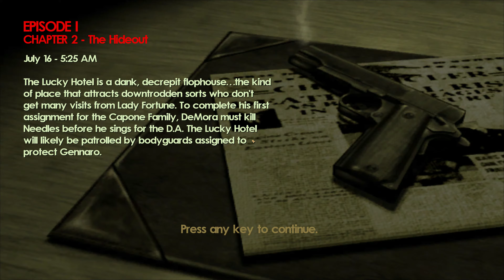Mob Enforcer (aka Chicago Enforcer) - Chapter 2: The Hideout - No Commentary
No commentary playthrough of Mob Enforcer, also known as Chicago Enforcer, PC version. Played on normal difficulty.

Mob Enforcer is a shooter running on the Jupiter Engine (No One Lives Forever 2/F.E.A.R.), released for Windows PCs and XBox on 2004 by ValuSoft. You are Jimmy "Machine Gun" DeMora who is an up and coming thug in the Al Capone family. Set in Chicago at the height of the prohibition era, you'll shoot your way through the mean streets on various missions for Al Capone.

NOLF2 was a good game, but I think we can all agree that its strong part was not the gunplay, but that was ok because it was a stealth game before an action one. Then Contract J.A.C.K. came, it was all action and no stealth, and we could see that the shooting lacked, the game was not good, but not terrible either... because the devs knew what they were doing, because they knew the game's strenghts, how the guns worked, how the AI worked. Mob Enforcer uses the same weapons, AI, same foundation... but the devs didn't care about it. So aside the part that this game is a reskin of those games, it does everything else wrong: it's boring, it reuses the all the avaiable levels at least once, the bosses are regular enemies with big health pools, almost every ambush can be dealt with by standing at a safe spot and waiting for the enemies to come. Thankfully, it is super short.
Playthrough sin comentar de Mob Enforcer, también conocido como Chicago Enforcer, versión de PC. Jugado en dificultad normal.

Mob Enforcer es un shooter que corre en el Jupiter Engine (No One Lives Forever 2/F.E.A.R.), lanzado para PCs Windows y XBox en 2004 por Valusoft. Eres "Machine Gun" DeMora, un matón ascendiendo en los rangos de la familia Capone. Situado en Chicago durante la Ley Seca, te abrirás camino disparando a todo lo que se mueva en las calles haciendo diversas misiones para Al Capone.

NOLF2 era un buen juego, pero creo que podemos estar de acuerdo en que los disparos no eran su fuerte, pero estaba bien porque era un juego de sigilo antes que uno de acción. Entonces salio Contract J.A.C.K., todo acción y nada sigilo, y pudimos ver bien las carencias de la acción, el juego no era bueno, pero tampoco era terrible... Porque los desarrolladores sabían lo que estaban haciendo, porque conocían los puntos fuertes del juego, cómo funcionaban las armas, cómo funcionaba la IA. Mob Enforcer usa las mismas armas, IA, misma fundación... pero los desarrolladores pasaron de todo. Así que aparte de que este juego en un reskin de los mencionados, todo lo demás lo hace mal: es aburrido, reusa todos los niveles al menos una vez, los jefes son enemigos normales con mucha vida, casi todas las emboscadas se pueden resolver esperando en un sitio seguro a que vengan los enemigos... Afortunadamente, es muy corto.